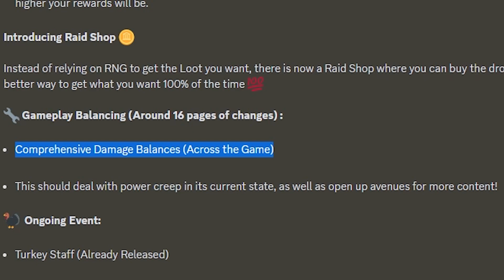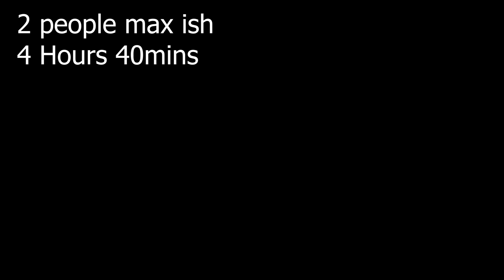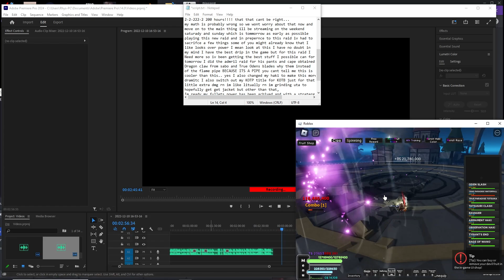AOPG: The Sacrifice To Be Come A God: day 0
In this quick video I prepare for the big raid battle to become a god